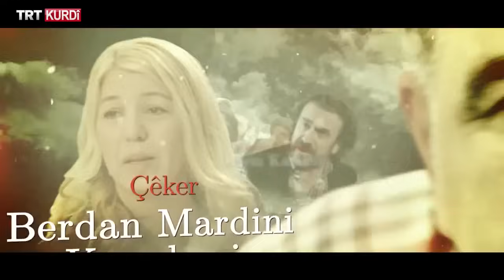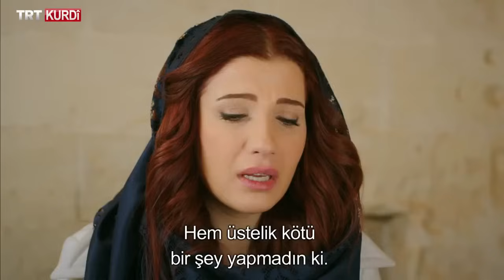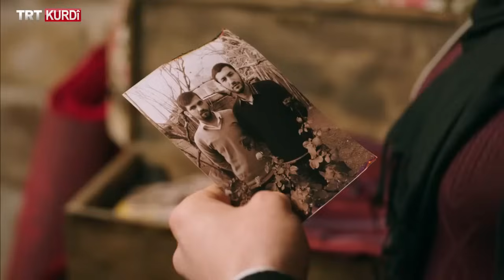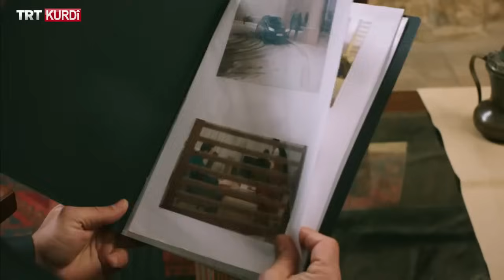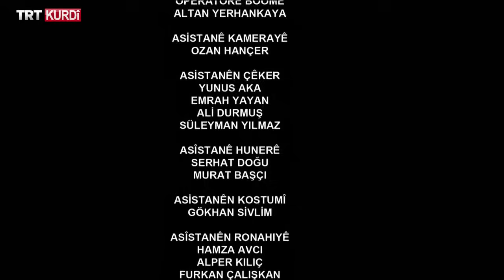Jan - Beşa 16.